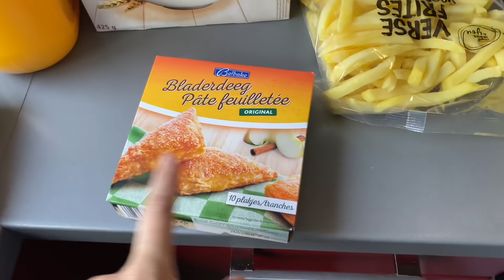Yeni Video Fikri! incir Uyutmasi!😋Fellah Koftesi! Sonunda Basardim!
Herkese Merhaba;